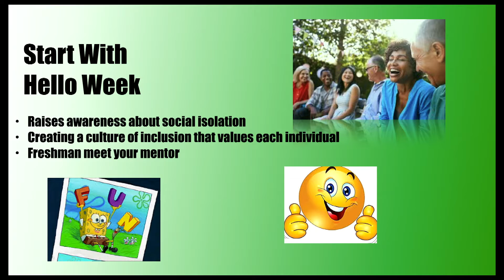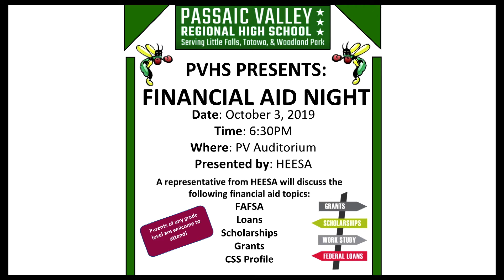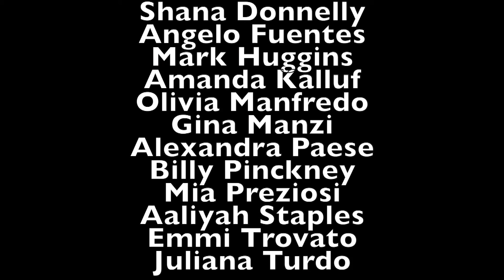Good Morning Hornet Season 3 Episode 14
Shana, Olivia, and Aaliyah bring you today's announcements!